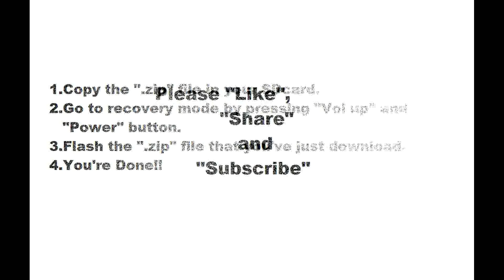Lenovo A560 Stock ROM Download !!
This Lenovo A560 Stock ROM might be your phone life saver.. ;)

Forgot to mention about the ROM that it is a Chinese ROM(This is the original one because Lenovo A560 does not come from Lenovo's Manufacturer and you may find that this ROM was not listed in the Lenovo Official Website)
So,cheer up! and If you wanna change the language from China to English,you can watch this video